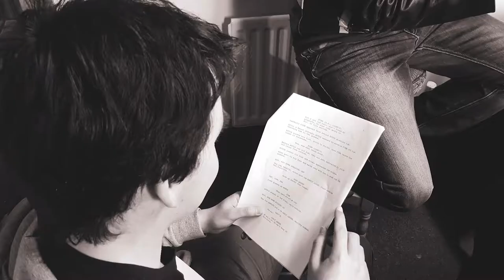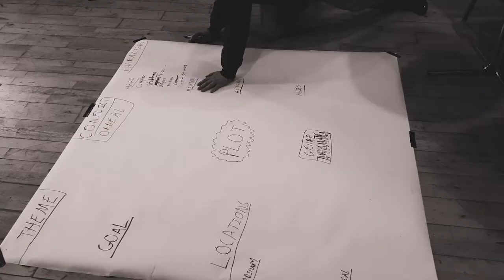Youth Training & Development: I AM Project - Participant Experiences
Launched in 2017 with £89,700 from the International Fund for Ireland, the I AM (Inclusive Accessible Multimedia) Project empowers individuals aged 16-25 to take better control of their lives by exploring cultural identity, personal development and employment opportunities.

The successful one-year project has delivered a range of accredited and non-accredited training alongside good relations workshops, team building exercises and activities that focused on improving confidence, self-esteem and employability.

The celebration event included a show reel of films, photography and podcasts made by the young people and gave guests a chance to try their hand at DJ-ing, recording live music in a studio and pottery.

Paddy Harte, International Fund for Ireland Board Member said:
“The young people deserve credit for the achievements they have made through the I AM project. It is opening new pathways to learning, training and employment and helping turn young lives around. This project has successfully enabled people to reassess their prospects and take active steps to improve their lives and their communities.

“The reality is that there are growing issues of disaffection among young people in many areas across Northern Ireland and that increases the risk of being drawn towards negative influences and a spiral of poor choices. The I AM project tackles issues like anti-social behaviour, alcohol, drugs and mental health and provides young people with practical ways to change their prospects. Projects like this are critical and build momentum for change, stability and prosperity.”

Stella Glasgow, I AM Project Coordinator said:
“The I Am Project addresses the issues that deeply affect young people and gives them the knowledge, skills and competencies to build a more positive future for themselves and others. We’ve been impressed by how each participant has applied themselves within the project and within their communities.

“Music, arts and culture are a great ways to get people together and make something really special. That is happening here in Draperstown. People are coming together to raise their aspirations by challenging themselves and each other.”

Funding to the I AM Project was provided through the International Fund for Ireland’s Personal Youth Development Programme which is managed by the Rural Development Council.

Glasgowbury was established in 2003 to support and enhance creativity and build the capacity of individuals, communities, and the creative industry sector to educate, entertain, inspire active community engagement and promote social inclusion.